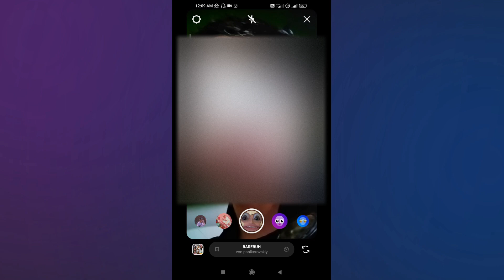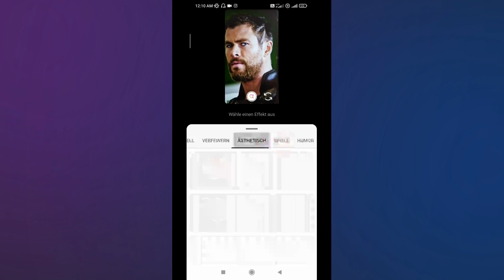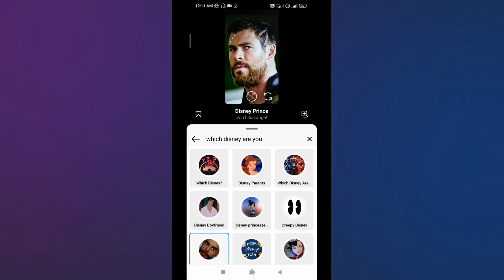Wie Bekomme ich Welche Disney Figur bist du auf Instagram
Ich zeige es dir in diesem Video Wie Bekomme ich Welche Disney Figur bist du auf Instagram.